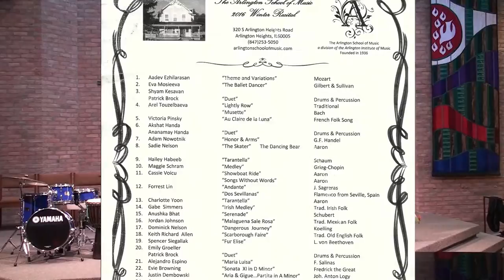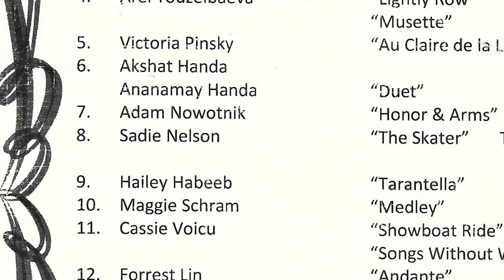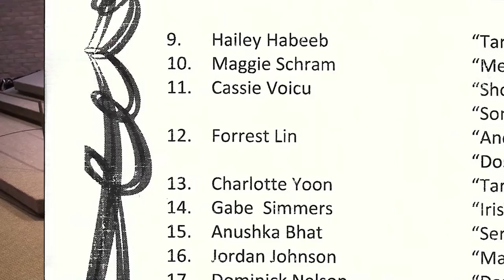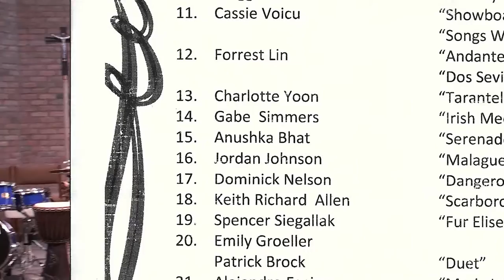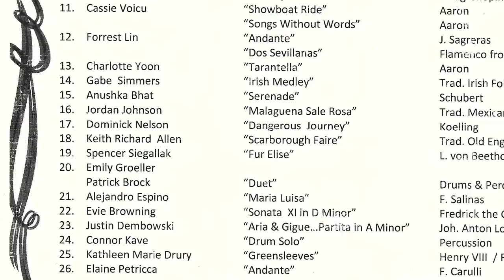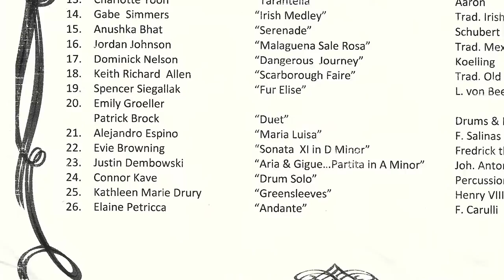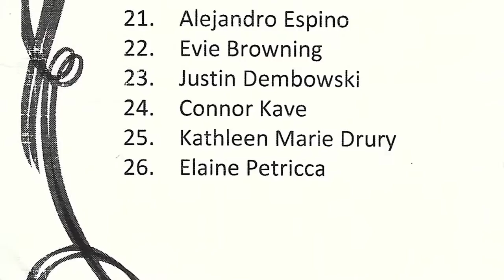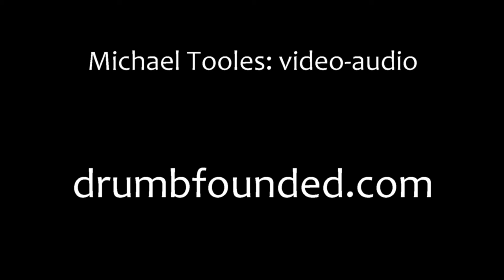The Arlington School of Music 2016 Winter Recital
Arlington Heights, IL